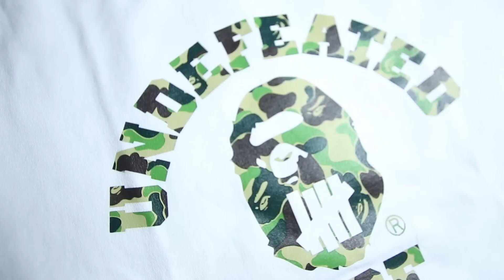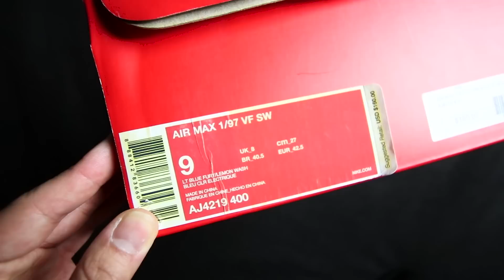Pick Up Haul! Supreme, Bape, Jordans & Nikes!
Pick up haul video from Supreme, Bape to Jordans & Nikes. Enjoy!

↓ Gear Used ↓
Shot with a Canon 80D & 10-22 F/3.5-4.5
Video edited with Adobe Premiere Pro

"It's gonna be good! 👍